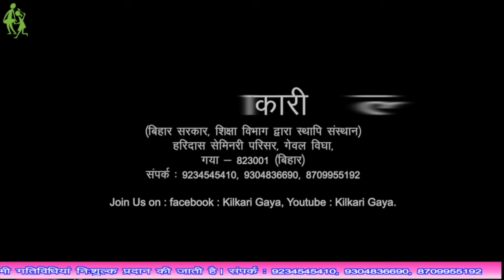Paper cutting face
Pravin Kumar
Kilkari Bihar bal bhawa gaya
Online summer camp2020